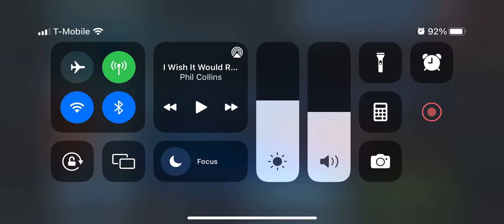NS vs CLS win